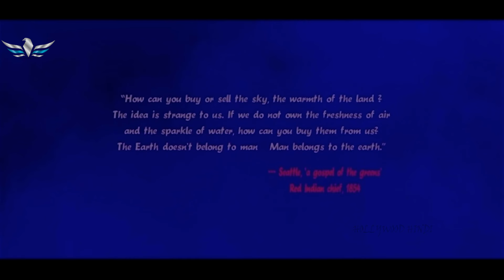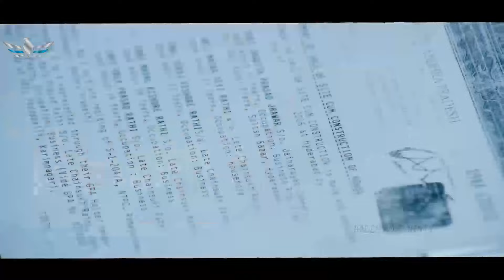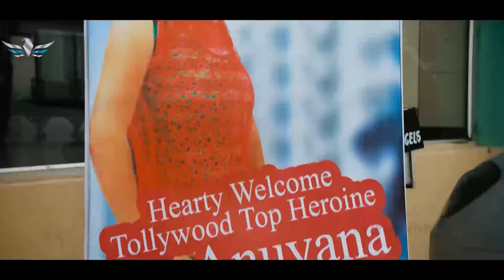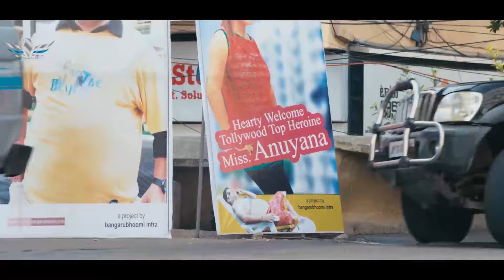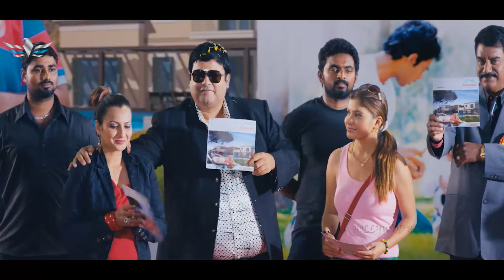Temper Raja Hindi Dubbed South Horror Movie Part 1 | Roopa Kaur, Arvind Krishna, Rao Ramesh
Movie :- Mana Kurrale | Temper Raja Hindi
Director :-  Veera Shankar
Cast :- Roopa Kaur, Arvind Krishna, Rao Ramesh